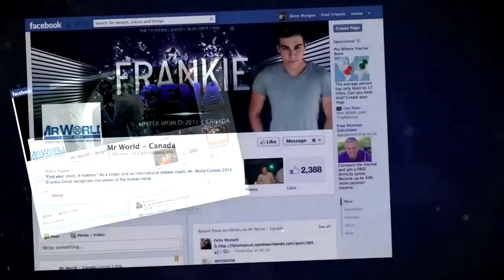Frankie Cena Mr. World 2013 Finale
Frankie's segments during the 2013 Finale of Mr. World.
Check me out LIVE during the Mr World 2014 Finale with Megan Young Miss World 2013

Mr. World Talent 2013
Mr. World Multimedia Top 5
Mr. World Top 10 Overall